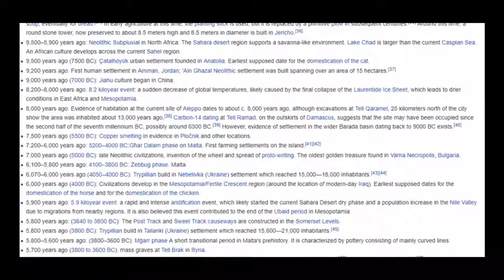7,500 Year Old Toy Tractor Found In Turkey?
7500 Year Old Toy Tractor Found In Turkey? # During excavations within the Kiziltepe district of south eastern Mardin, in the south east of Turkey, a marvellous, miraculous, and to this day.

7500 Year Old Toy Tractor Found In Turkey? During excavations within the Kiziltepe district of south eastern Mardin, in the south east of Turkey, a marvellous, miraculous, and to this day.